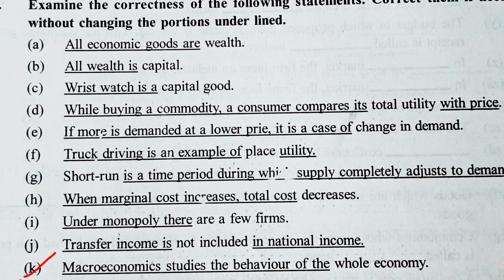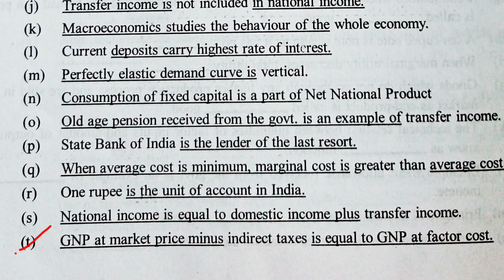||Economics||Top 20||Correct The Errors||plus two Economics ||CHSE Exam'24 ||Arts and Commerce